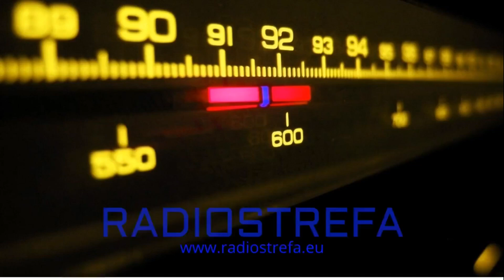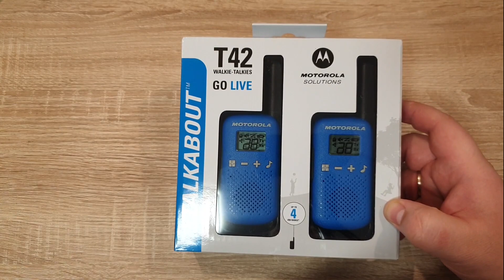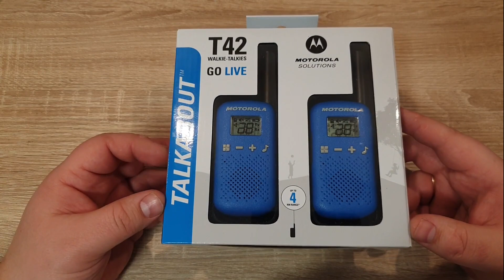Krótkofalówki MOTOROLA T42 PMR prezentacja ( unboxing )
Link do produktu poniżej